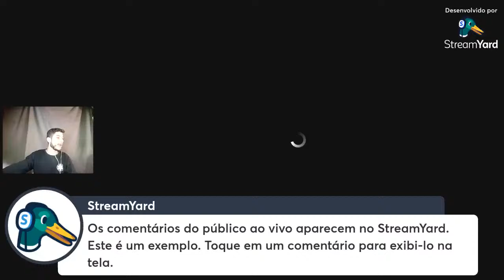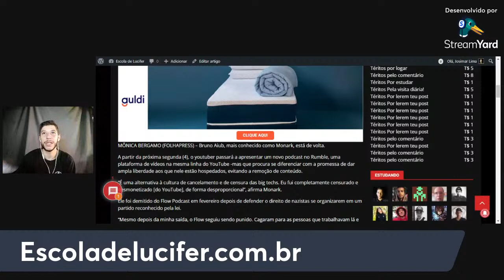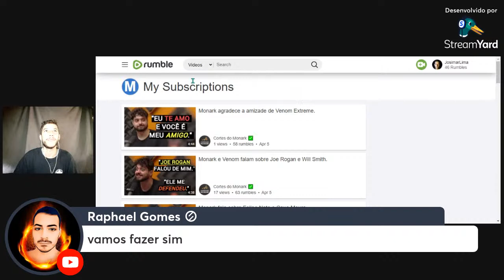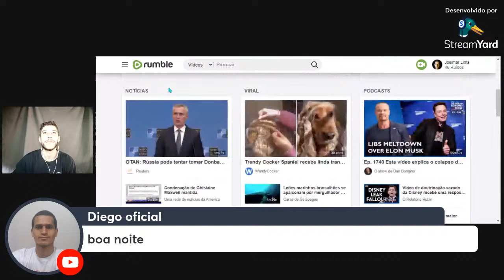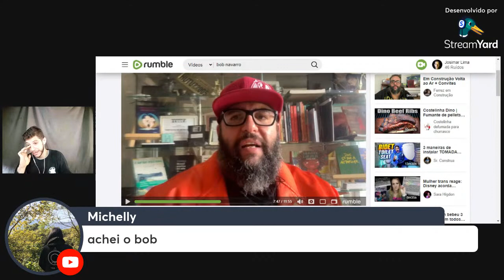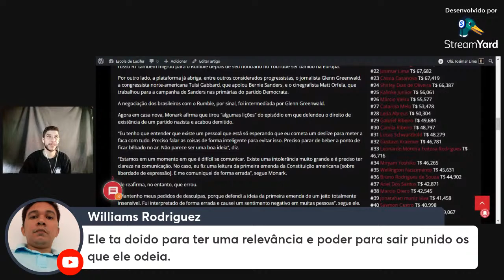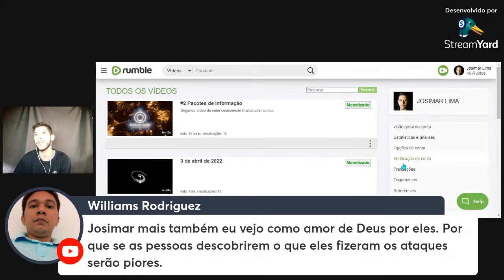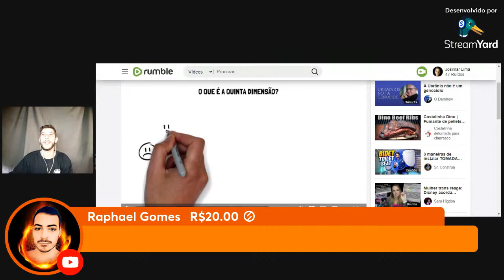passeio pela nova plataforma onde acontecerá o podcast do Monark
Escola de Lucifer
AULAS DE ALQUIMIA E CONSCIENCIOLOGIA CRISTÃ
Site/Portal:
Acesse os links abaixo; leia o livro: Lucifer-Onde a Verdade é a lei, o conhecimento não é pecado.